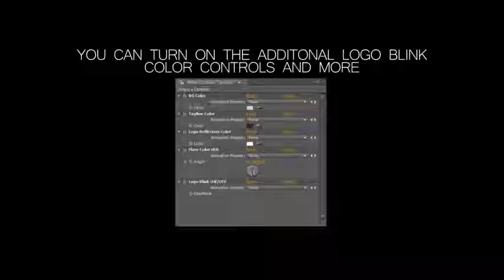[Intro] Elegant Logo Reveal Bundle Pack - $17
» Tên Project:  Elegant Logo Reveal Bundle Pack
» Size: 158Mb

Main features:
- 4K resolution 4096×2304
- After Effects CS4, CS5, CS5.5, CS6, CC, CC 2014 and CC 2015
- 30 fps
- Good organization of the project
- Colors very easy to change